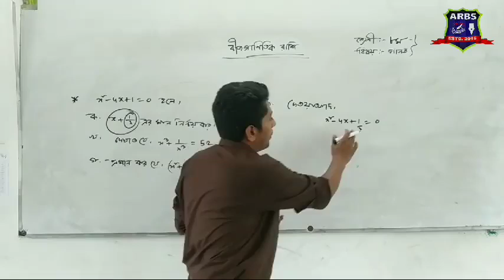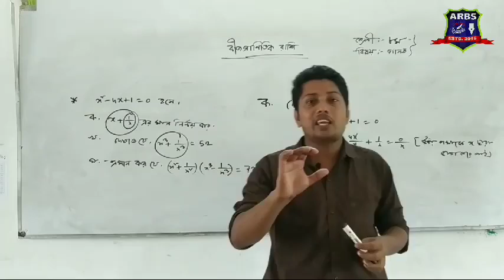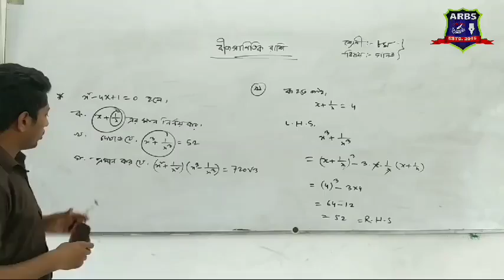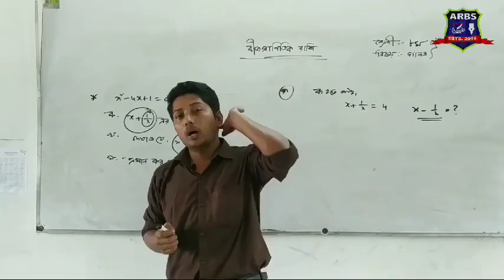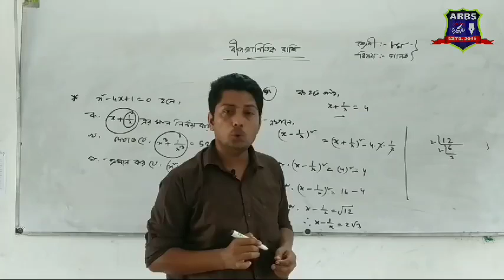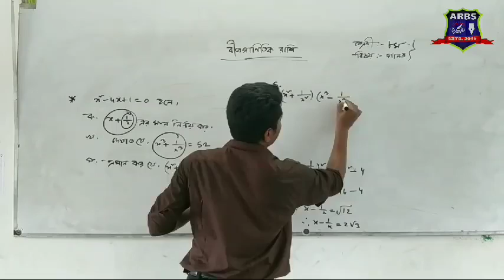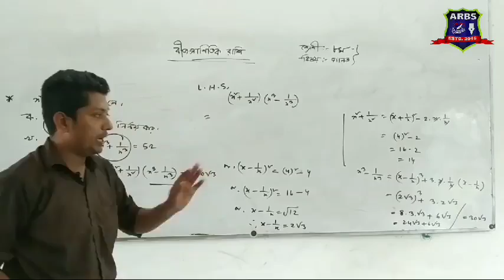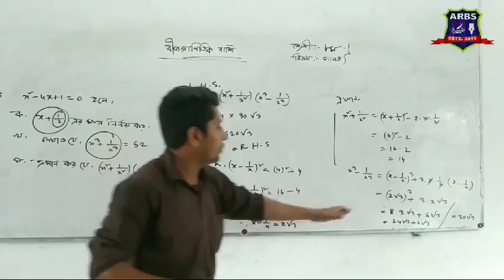১০ম_শ্রেণি_গণিত_বীজগাণিতিক_রাশি_সামছুদ্দিন_আহমেদ